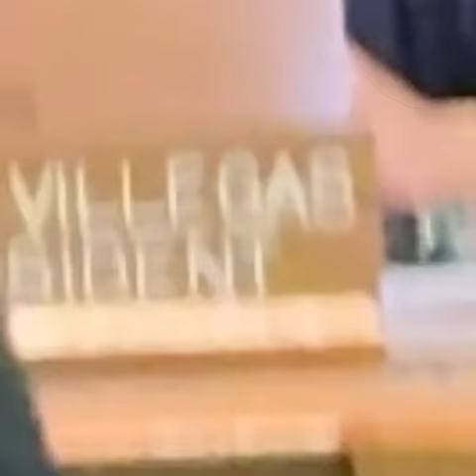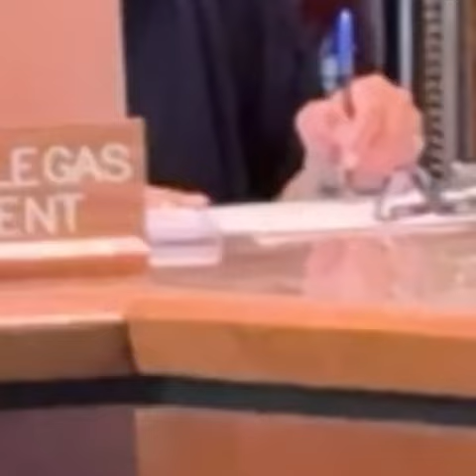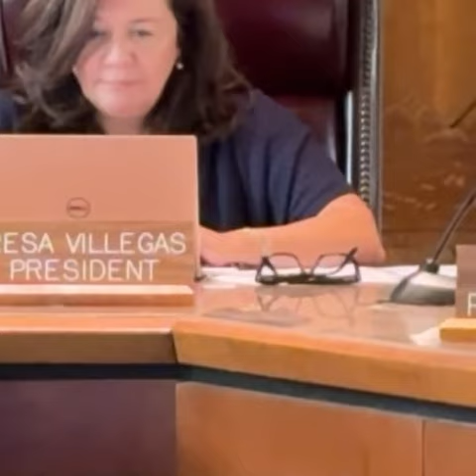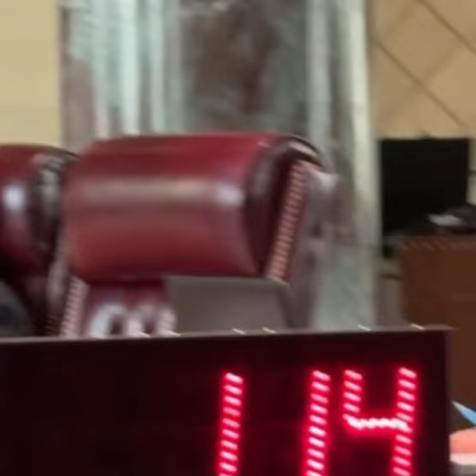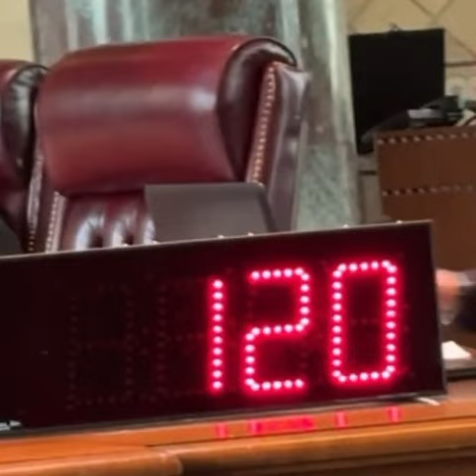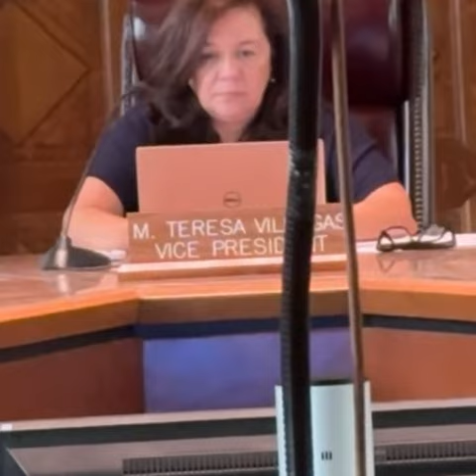Public Works Commissioner meeting comments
September 20 meeting. Grateful for the turnout. Forgive me if I forgot anyone, but comments were given by @mmcaleese2844 @EthicsAndEngineering @iconoclasticgypsy @LaraAndersonOfficial @LiterallySerge @Crazyloveislove @TheIntuitiveInquirer @KrackheadKenny Amy, CajunJuJu.

I am grateful for so many answering the call to action. Together we become a voice on a megaphone and try arresting us for using it!!